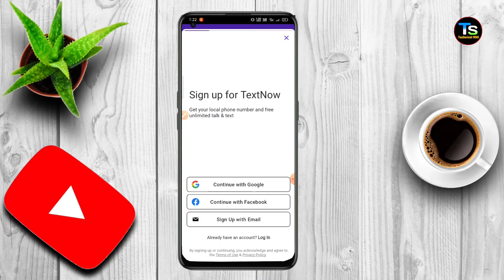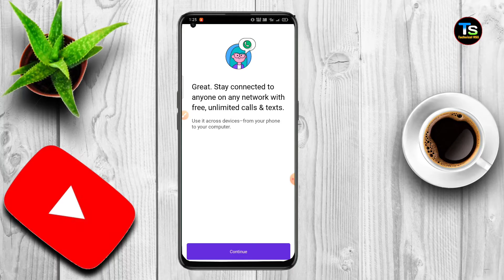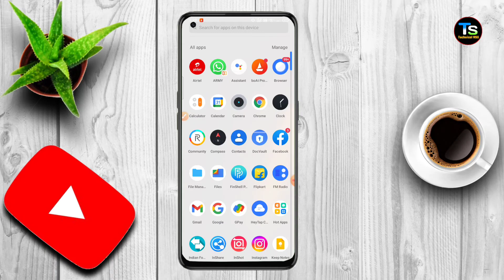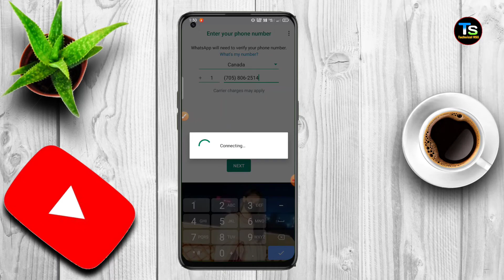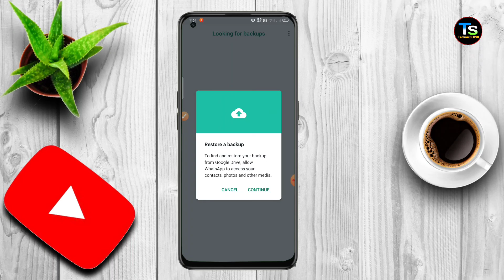How To Create Fake Whatsapp 2022 || Fake Whatsapp Kaise banaye || 🛑Live Proof 101% Working Trick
Hi Guys Aaj is video me Main Aaplogo Ko Fake Whatsapp bana kar dikhane wala hoon wo bhi live agar aap mere channel par naye hain to channel ko SUBSCRIBE kare aur Bell Icon Press kare aur apne is pyare bhai ko Support kare☺️ Love You All Guys Thank You.​

how to create fake whatsapp without phone number
how to get free virtual number for whatsapp
whatsapp fake I'd kaise banaye
free us number for whatsApp
Pakistani number se fake whatsapp kaise banaye
technical NSG
modified whatsapp
whatsapp plus
gb whatsapp
whatsapp mod apk

MY GEARS:-

1. BOYA BY-M1 MIC

2. Tripod 3120A